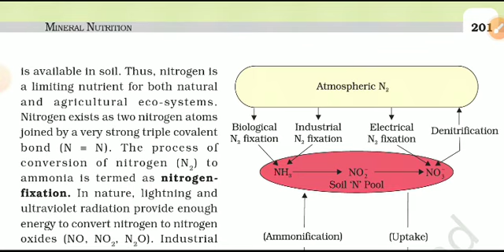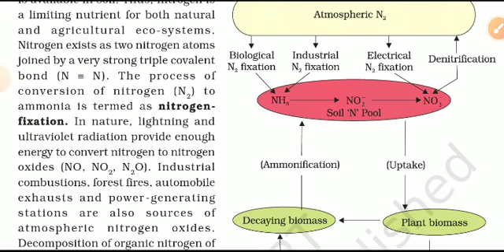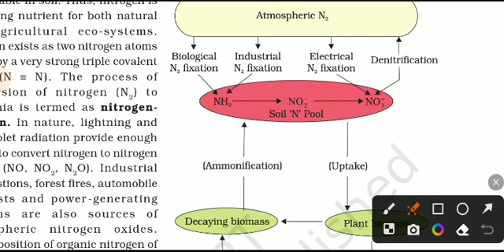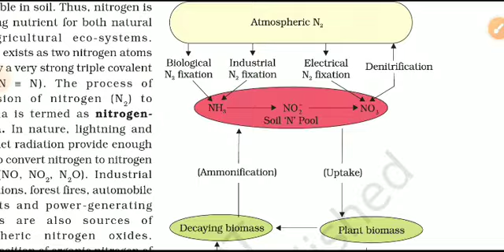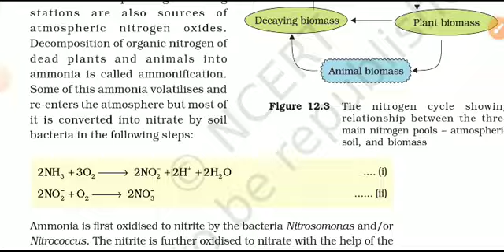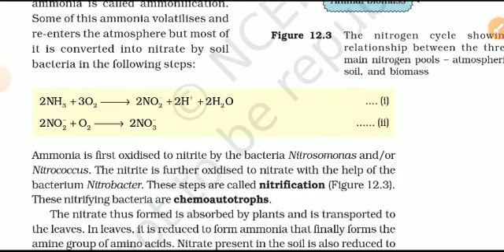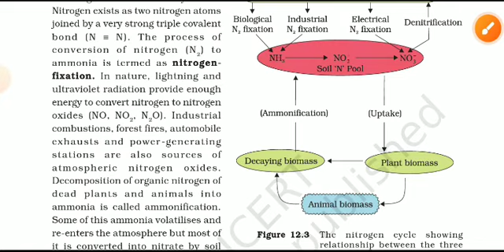MINERAL NUTRITION PART 4 NCERT BIOLOGY FOR NEET TGT PGT KVS EMRS NVS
nitrogen cycle
nitrogen fixation
ammonifications
nitrification